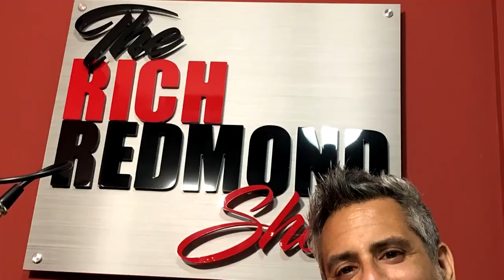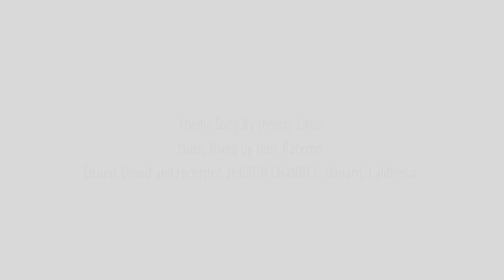The Importance of Having a Team with Cinematic Genius Shaun Silva - The Rich Redmond Show Ep 30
Growing up on the West Coast, Shaun Silva spent his first 11 years in the thick of the Entertainment Industry, Los Angeles, California with a focus on commercial spots and music videos. A successful run of #1 music videos in the late 90’s inspired Silva to move to Nashville in 2001 where shortly after he founded TackleBox Films.

For nearly 20 years, Silva’s Directing and Producing ambitions have helped grow the TackleBox Films’ brand into a premiere facility. The result is a diverse resume of projects from Theatrical and Network released concert Films and Specials, Documentaries for ESPN Films, including the Emmy nominated 30 for 30 The Irrelevant Giant, to original unscripted shows for DIY, Rated Red, and Audience Channel.Shawn has directed music videos for Kenny Chesney, Limp Bizkit, Old Dominion, Jason Aldean, Luke Bryan, Blake Shelton, Brooks & Dunn, Florida Georgia Line, 3 Doors Down, Uncle Kracker and many more.

Rich has worked with Shaun on music videos for over a decade.

Some of the things that came up:
- The importance of a team
- Putting a value on your time
- The shifting video production paradigm
- Shooting in 360
- Finding the interesting shot